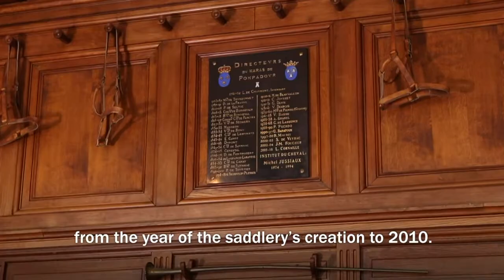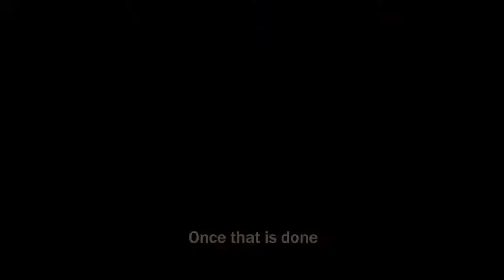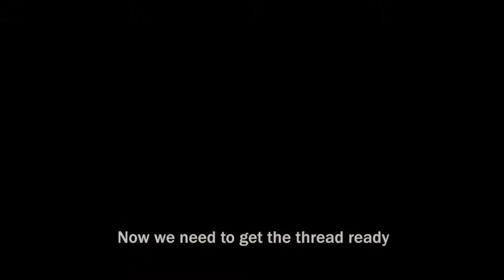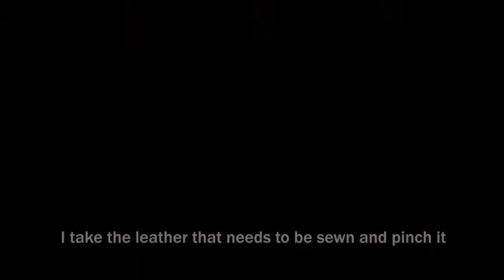The honorary saddlery of Pompadour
The honorary pavilion hosts a saddlery where the stud farm’s most remarkable harnesses are on display. There is also a saddler’s workshop where damaged leather parts are repaired and new ones are made. Bernard Clot, the stud farm’s assistant manager, takes us to visit the honorary saddlery, and Stéphane Poisot, the farm’s saddler, tells us all about his trade and skills.

Interview extract : "Here we are entering the honorary saddlery, the main room in the honorary pavilion.
There are harnesses hanging from woodwork, all around me. They are horse and carriage harnesses, for both draft horses and thoroughbreds. They were all used mainly for parades during various events
So, here is a thoroughbred harness with a bridle and blinkers. You can see the national stud farms’ emblem on it… You also have a collar, crupper, reins, surcingle…
There are other saddles in the saddlery. One of them is a gift from a country that was invited to one of Pompadour’s Grand Week Events. That year, the guests of honour were Moroccan and the saddle came from Morocco’s royal stud farms
On my right, a very old amazon saddle as well as a Cossack saddle for shows and for voltiging.
You can also see a marble slab with the names of all of Pompadour’s directors, from the year of the saddlery’s creation to 2010.

There… as for leatherwork, whether you require 10 or 20 cms, you have to pull out what we call a « strip » and cut the entire piece of leather, if you want it to stay nice and smooth.
To cut leather, you need a round knife called « half-moon knife » in French.
Then, you can hand cut the leather like this, being careful not to cut yourself because these tools are very sharp. You start cutting this way, following the line you have traced. There’s another leather-cutting tool, called a mechanical knife. This one is pre-set on two. You use it like this. "